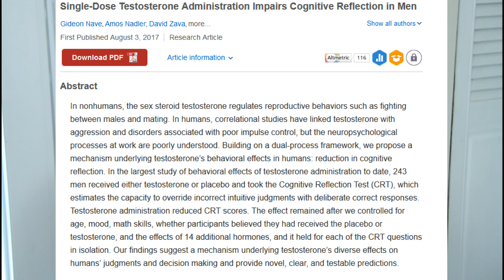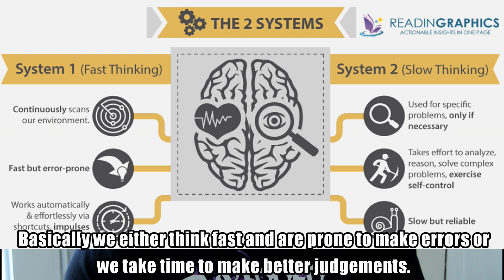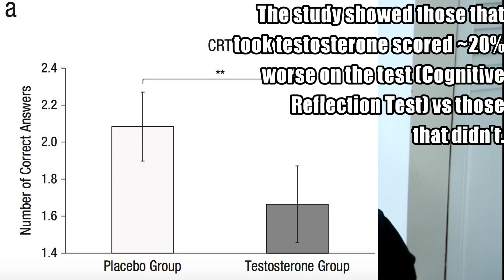Scary New Research On Steroids | Does This Change Everything?